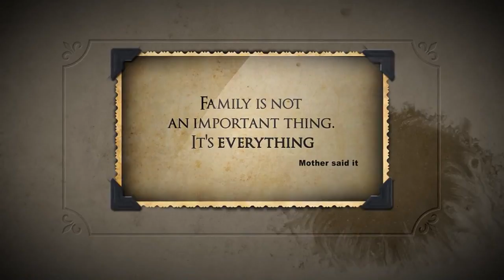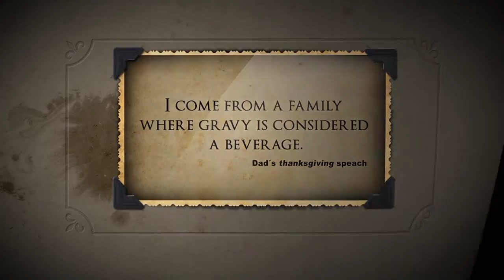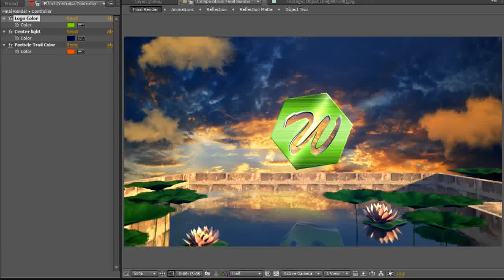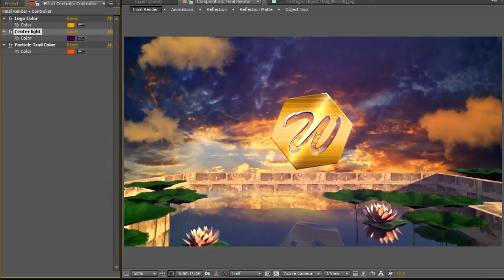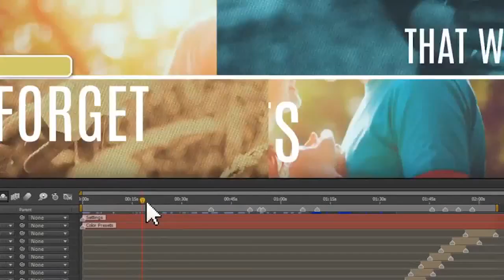Splash Logo - After Effects Template | Mega Pack +10 items